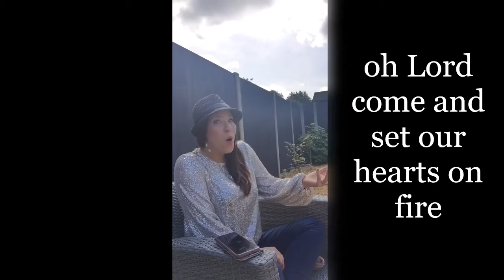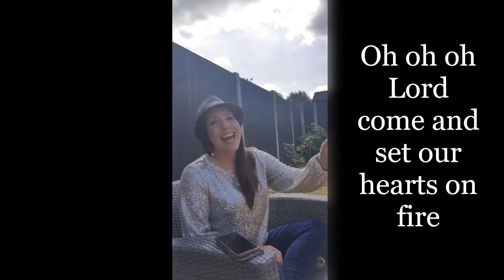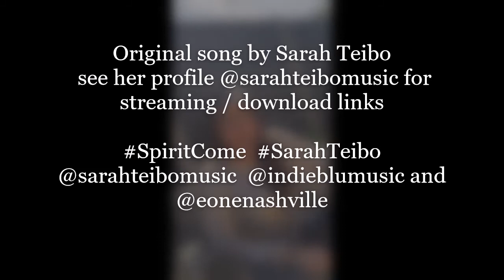Cover of Spirit Come by Sarah Teibo arranged by Clearrose & John Barber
Original song by Sarah Teibo see her profile @sarahteibomusic for streaming / download links SpiritCome SarahTeibo @sarahteibomusic @indieblumusic and @eonenashville